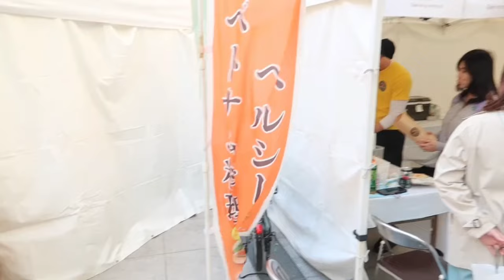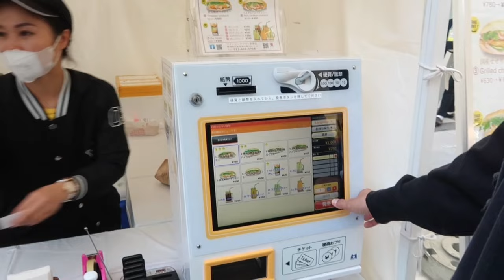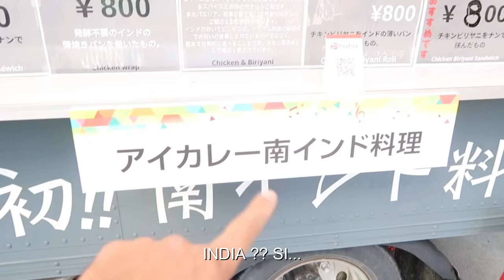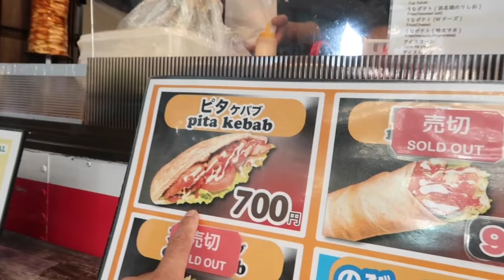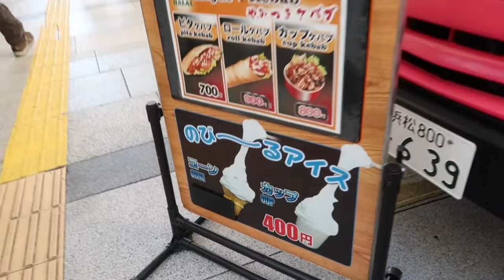CHIE BAILANDO EN PUBLICO POR 1ERA VEZ , NOS SORPRENDIO !